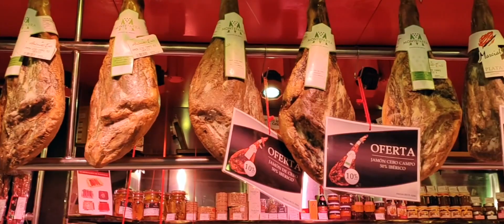Vivo X60 Pro Plus - Widescreen Scope Cinematic Sample Video - Mercado Central Valencia!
Check out this sample video of the Vivo X60 Pro Plus / + Shot in their cinematic widescreen aspect ratio. This was shot straight out of the box, without looking into settings too much  and not knowing really was I was doing.

And I must say I'm impressed overall. I might have shot it into low of resolution BUT that something I'll pay attention to next time. And what really stands out is the in phone gimbal and software stabilization. I think I can leave my Osmo Pocket at home from now.

Let me know what you think and compare a video I took with the a Lumix on an external gimbal, also filming the Mercado Central:

Also let me know if you have any questions about this phone - this is the Chinese version.

Or if you want to check on Amazon if the Vivo X60 Pro Plus Global version is available, please check here: